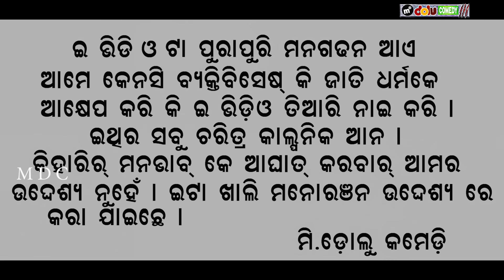PYAAR AAA // MR DOLU COMEDY // NEW SAMBALPURI COMEDY //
💬 Comedy ➖ Pyaar Ye

🖊Story By➖Mr Gopa bahira (Sohela)

🔊 Language ➖ Sambalpuri

 📽 Directed By ➖ Mr.Chand

🌈 Screenplay ➖  MD

 ✂ Editing ➖ MD

⛱ Thumbnail ➖  MD

💰Production➖MDC

📹 Camera ➖ Pintu & Ajit

Special Thanks ➖ Guru Brother

 Star Cast ➖ Mr Dolu, Mr Chand, Mr Banty & Miss Niru

Confirm love 🤣😘💕💕

All copyright reserved by Mr Dolu Comedy YouTube channel..